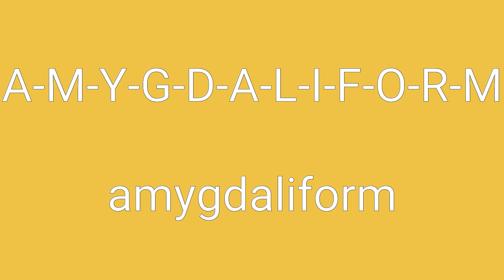Amygdaliform Definition & Meaning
Definition of amygdaliform in English. Meaning of amygdaliform in English. Example of amygdaliform. Synonyms of amygdaliform. Spelling of amygdaliform. How to pronounce amygdaliform.

amygdaliform means:
1. shaped like an almond.